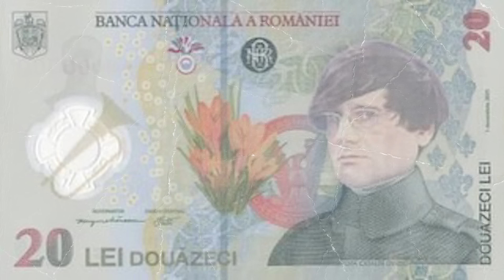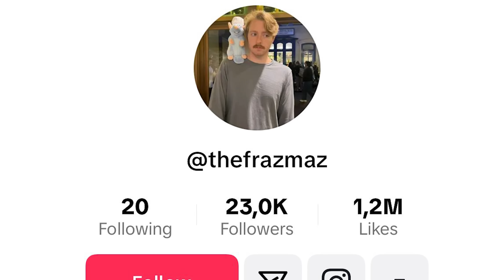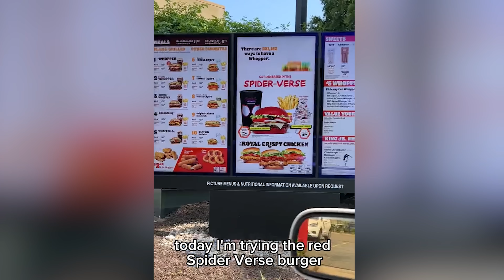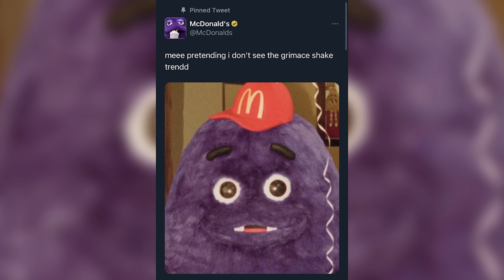GRIMACE SHAKE - Care e faza ?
Grimace Shake challenge sau trendul cu Grimace Shake a fost raspandit peste tot odata cu aniversarea de 52 de ani a mascotei Grimace de la McDonald's. Grimace Shake e destul de creepy la prima vedere dar o sa intelegeti mai multa dupa ce aflati care e faza

Clipuri anterioare:
IShowSpeed si Ronaldo - Care e faza ?
Submarinul a fost gasit - Care e faza ?
SUBMARINUL DISPARUT - Care e faza ?
Str3sU si Madalina - Care e faza ?
Luptele RXF - Care e faza ?
Fast and Furious 10 - Care e faza ?
Rava si dependenta - Care e faza ?
Chris si MrBeast - Care e faza ?
Castigatorul Romanii au talent - Care e faza ?
Greva Profesorilor - Care e faza ?
Eurovision 2023 - Care e faza ?
6ix9ine in Romania - Care e faza ?
Greseli in Delia - Lololo (raspunsul meu)
Central Cee in Romania - Care e faza ?
Cartoon Network Hacked - Care e faza ?
PIESE COPIATE 2 (Oscar, Rava, Delia - Lololo)
Funny_Kid si Funny_Dad - Care e faza ?
Liviu Dragnea si Bucataria de acasa
ANDREW TATE ELIBERAT - Care e faza ?
Ana Morodan arestata - Care e faza ?
Mirela Vaida la Eurovision - Care e faza ?
Marea Memare 7